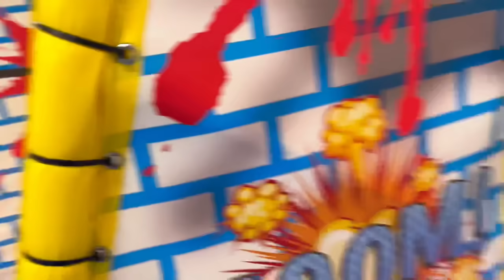KUZEY VE BABASI OYUN ALANINDA SQUİD GAME VAR !! KUZEY SAKLANALIM !! دي دي ميدو - لولو | قناة وناسة